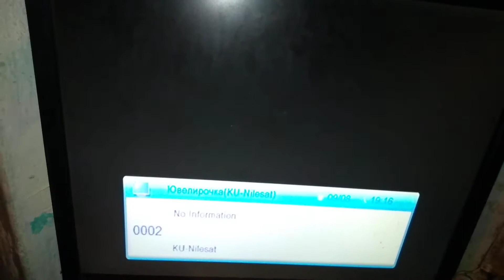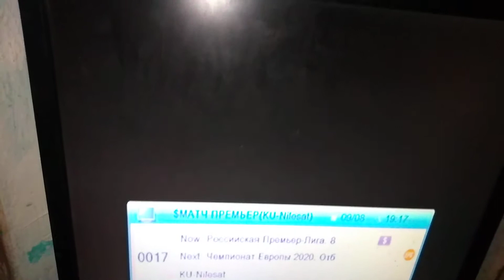horizone 85 chenal list play boy and holala c line ok